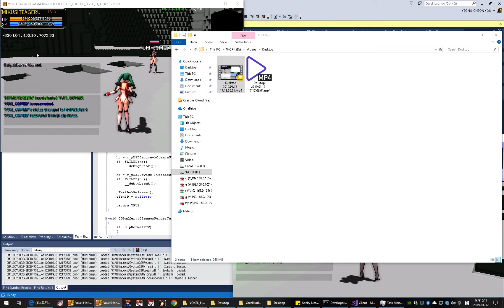Voxel Horizon - character status windows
I have implemented a character status window.